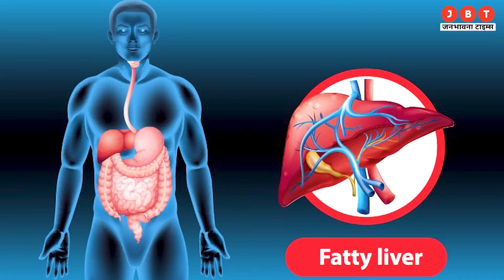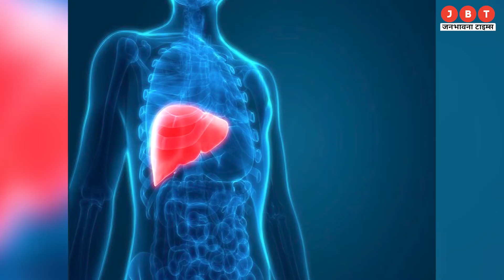How To Clean Liver:लिवर को साफ करने के लिए आजमाएं ये कुछ आयुर्वेदिक नुस्खे